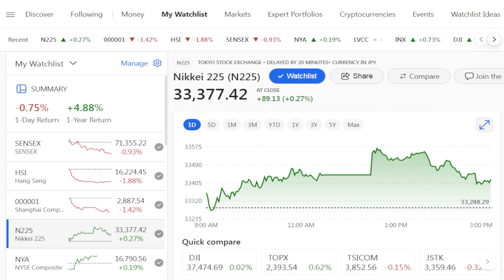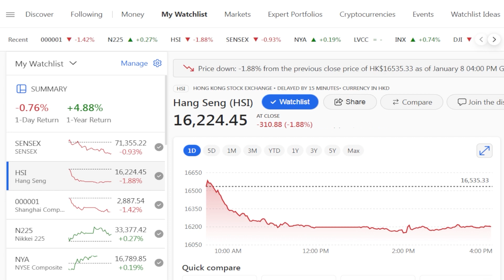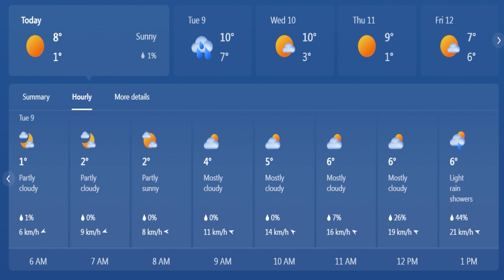Blinkova ousts Rybakina in history making Australian Open tie break